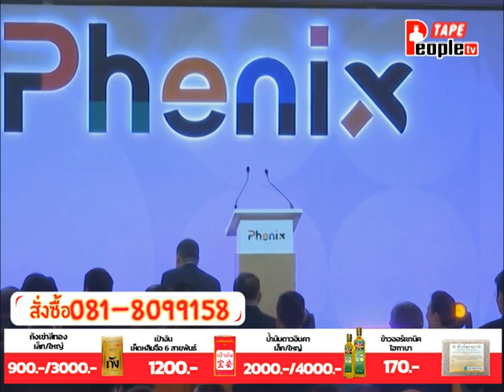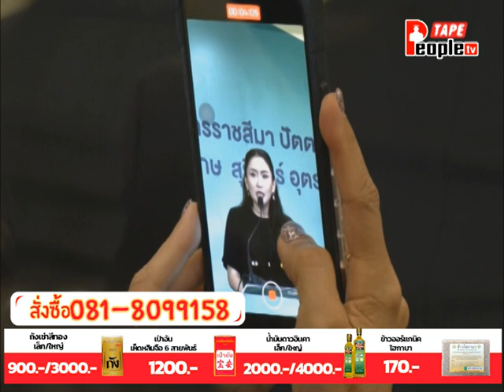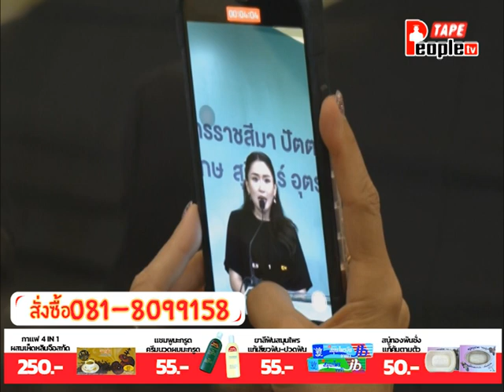26/06/2567 รายการ People news